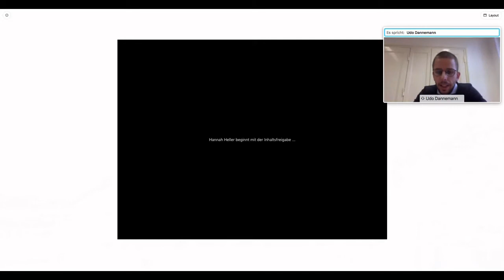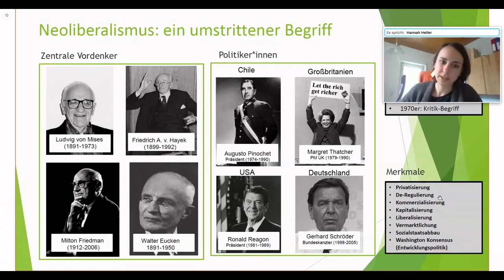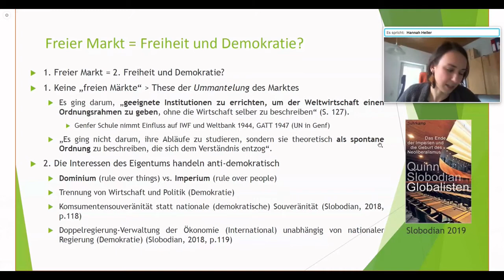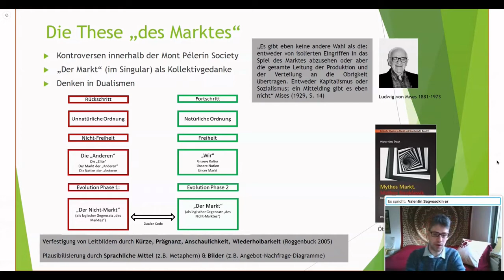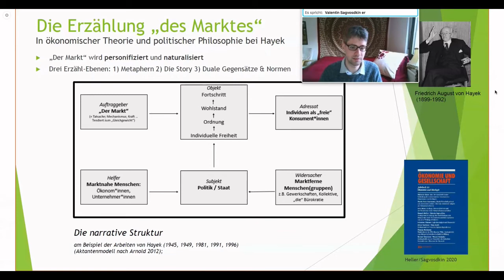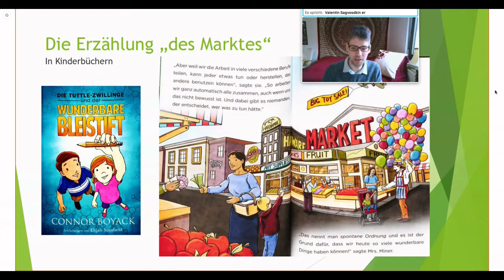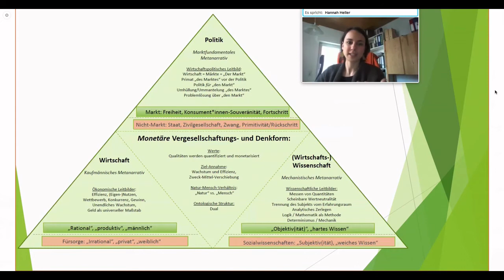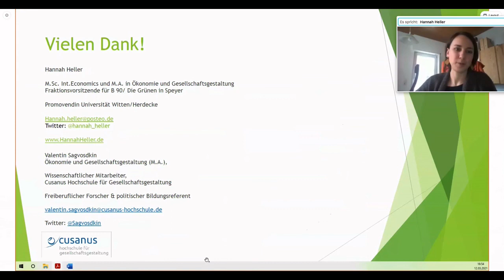Hannah Heller und Valentin Sagvosdkin: "Der Markt" – Wirkmacht einer ökonomischen Erzählung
Panel 1 der Online-Tagung "Dirty Capitalism": Politische Ökonomie (in) der politischen Bildung (12./13. März 2021).